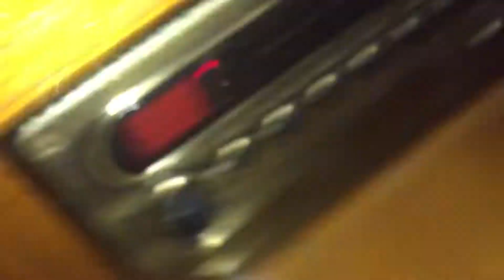When the beat in Ful Stop kicks in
Yes I do know it’s playing faster than intended.